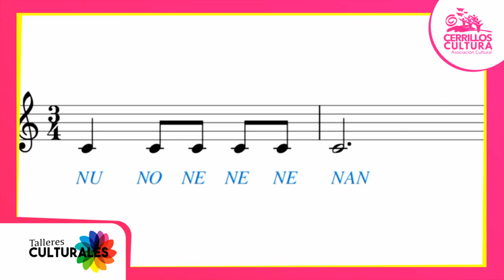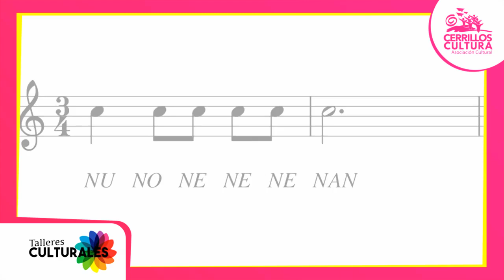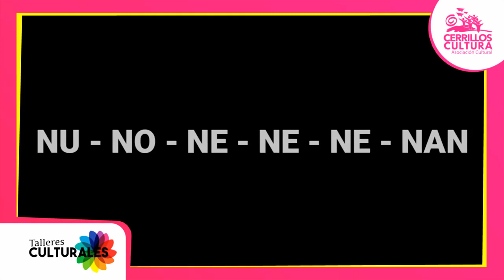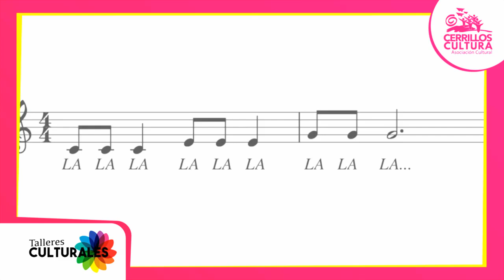Taller de Canto Infantil (Clase 6)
QuédateEnCasa, pero no te quedes quieto. Participa del Taller de Canto Infantil y Juvenil, impartido por el profesor Mauricio Miranda y aprende los elementos básicos del canto.

00:19 Ejercicio 1, C2
01:40 Ejercicio 1, C3
03:01 Ejercicio 1, C4
04:34 Ejercicio 2, C2
05:45 Ejercicio 2, C3
06:53 Ejercicio 2, C4